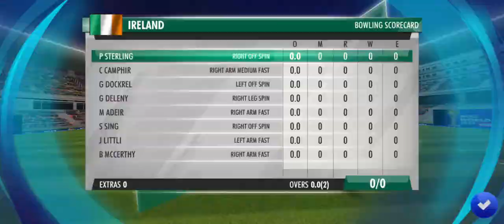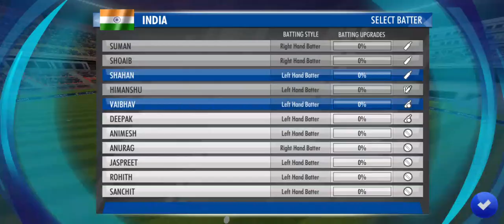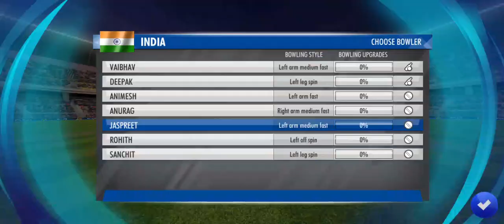india won by 2 run blitz cup